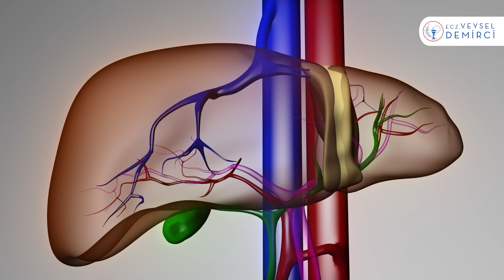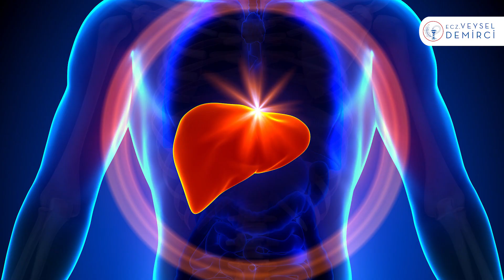AKNE DOĞAL YOLDAN YOK EDİLEBİLİR Mİ?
Akne vücuttaki yağ dengesizliği durumudur ve bu tamamen ergenlik dönemlerindeki hormonal ve metabolik değişimlerden kaynaklanır.
Akne tedavisinde önemli olan vücuttaki yağı dengede tutmaktır.
Bunun için de vücuttaki şeker-yağ -protein dönüşümünü gerçekleştiren karaciğerin son derece sağlıklı olması sağlanmalıdır.
Karaciğer sağlıklı ve tam kapasiyetle çalışırsa ihtiyaç duyulan miktarlarda şeker-yağ ve protein dönüşümünü gerçekleştirir. Bu da 3 yaşamsal maddeyi dengede tutar.
Böylece akne oluşumu engellenmiş veya var olan aknenin kolayca giderilmiş olur

Akneyi gidermenin temel şartı olan karaciğer sağlığı için bir doktor veya eczacının danışmanlığında kullanılmak üzere eczanenizden temin edeceğiniz şu doğal ürünlerin kullanılması önemlidir;
-OMEGA 3
-C VİTAMİNİ
-MİLK TİSTLE
-BOSWELLA
-KARAHİNDİBA
-ENGİNAR
Bu ürünlerin yaklaşık üç ay süreyle eşzamanlı ve düzenli kullanımında akne problemi büyük ölçüde ve uzun süreli giderilmiş olacaktır. Bu uygulama akne tedavisinde risk içermeyen ve son derece etkili bir yaklaşımdır.

Akne problemi vücuttaki yağ dengesiyle ilgili olduğu için bir cilt problemi olarak düşünülmemelidir.
Akne ciltte yaşanır fakat özünde bir cilt problemi değildir.
Bu nedenle tedavi için cildimize yüklenmek son derece etkisiz kalır ve belki de problemin daha da derinleşmesine sebep olabilir.
Yukarıda belirttiğim gibi akne tadavisi için, doğrudan cilt üzerine uygulamalardan uzak durulmalı, tedavi metabolizma dengesinin sağlanması üzerinden gerçekleştirilmelidir.
Bu yöntem akne tedavisinde son derece önemli bir yaklaşım farkıdır.
Akne sorununda en çok rahatsız edici hususlardan biri de akne sonrası oluşan cilt lekeleridir.
Yukarıda önerdiğimiz tedavi yaklaşımı akne kaynaklı cilt lekelerini de yüksek oranda azaltacaktır.

Yeri gelmişken yaygın olarak yapılan bir hataya da değinmeliyim. Aknelerle oynanması ve patlatılması sonucunda cilt enfekte ediliyor.
Oluşan enfeksiyonun ciddi bir düzeye gelmemesi ve kalıcı lekelere sebep olmaması için mutlaka bir cilt doktorundan yardım alınmalıdır.
Akne tedavisinde kullanılan sentetik ilaçlar karaciğeri yordukları için bu durum akne dönemini ve tedavinin süresini uzatmaktadırlar.
Bu nedenle karaciğer sağlığına yine vurgu yapmak ve karaciğerimizi yoracak ilaçlardan uzak durulması gerektiğini tekrar vurgulamak istiyorum.